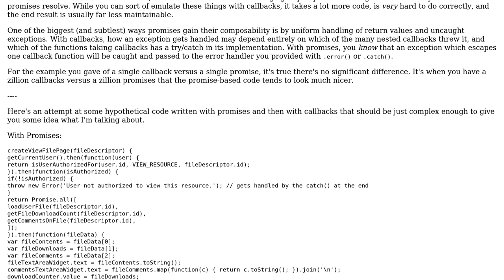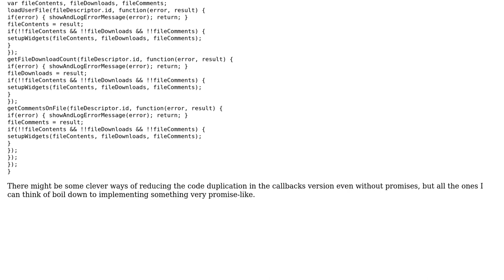Software Engineering: Is there really a fundamental difference between callbacks and Promises?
With thanks & praise to God, and with thanks to the many people who have made this project possible! | Content (except music & images) licensed under CC BY-SA | Music | Images & others | With thanks to user Ixrec user Aviv Cohn and the Stack Exchange Network Trademarks are property of their respective owners. You are responsible for your own actions.